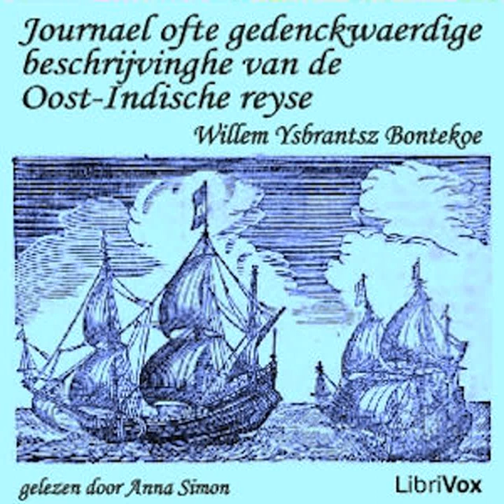Journael ofte gedenckwaerdige beschrijvinghe van de Oost-Indische reyse by Willem Ysbrantsz BONTEKOE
Journael ofte gedenckwaerdige beschrijvinghe van de Oost-Indische reyse by Willem Ysbrantsz BONTEKOE (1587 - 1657)
Genre(s): Travel & Geography

Read by: Anna Simon in Dutch

Chapters:
00:00:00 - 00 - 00 - Toe-eygeninge, voor-reden en klinck-dichten
00:10:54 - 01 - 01 - Deel 1
00:34:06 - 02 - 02 - Deel 2
00:58:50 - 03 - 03 - Deel 3
01:18:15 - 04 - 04 - Deel 4
01:39:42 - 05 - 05 - Deel 5
02:00:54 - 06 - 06 - Deel 6
02:24:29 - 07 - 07 - Deel 7
02:47:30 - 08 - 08 - Deel 8
03:12:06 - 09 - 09 - Deel 9

Het 'Journael ofte gedenckwaerdige beschrijvinghe' is een scheepsjournaal opgetekend door de Hoornse schipper Willem Ysbrantsz Bontekoe, over zijn belevenissen in dienst van de Vereenigde Oost-Indische Compagnie (VOC). Het werd voor het eerst gepubliceerd in 1646, en geeft een indrukwekkend beeld van de scheepvaart in die tijd.Het journaal beschrijft Bontekoe's reis van Texel naar Java in 1618, zijn reizen tussen de Indonesische eilanden en naar China in de daaropvolgende jaren, en uiteindelijk, in 1625, zijn terugreis naar Nederland. Die reizen worden gemarkeerd door vele avonturen en gevaren, onder andere het vergaan van Bontekoe's schip door een explosie, waarbij de schipbreukelingen bijna 2 weken in 2 kleine bootjes op open zee doorbrengen, schermutselingen met Chinezen als de VOC exclusieve handelsbetrekkingen met China probeert af te dwingen, en een verwoestende orkaan.Het populaire jeugdboek 'De scheepsjongens van Bontekoe' (1924), van Johan Fabricius (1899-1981), dat in 2007 verfilmd is, is geinspireerd door het eerste deel van dit scheepsjournaal.